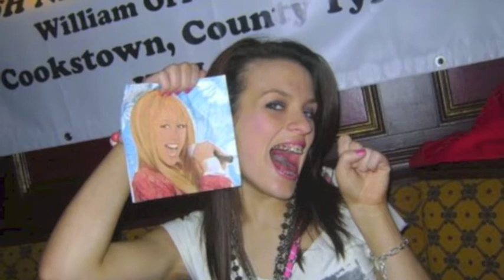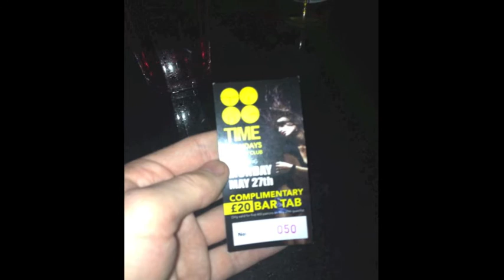Gemma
Gemma's leaving present from me